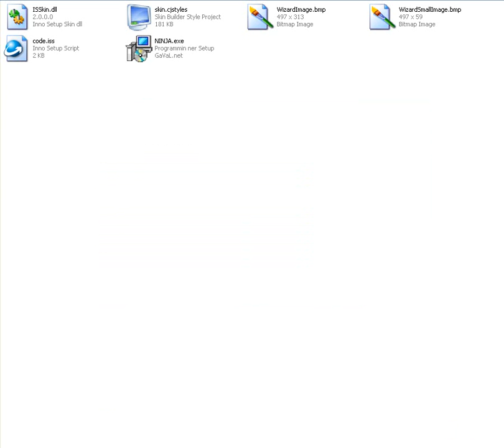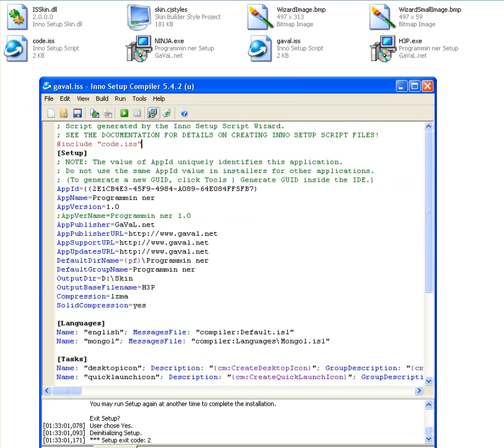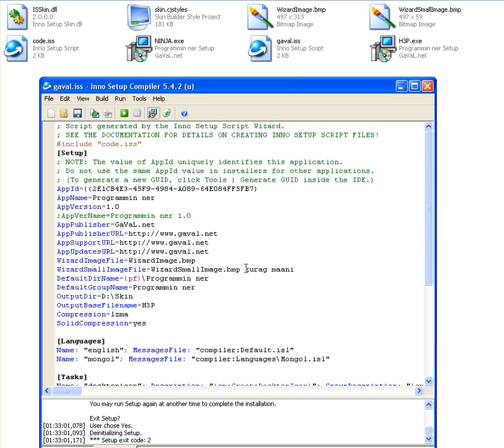Гоёмсог инсталл хийх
Тун энгийн аргаар гоёмсог инсталл хйих тухай зааж өгөх болно.

Шаардагдах программ: Inno setup